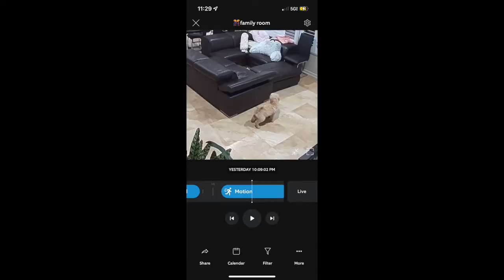Taking my GOLDENDOODLE Puppy to In-N-Out Burger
Goofy is our apricot color F2B Goldendoodle(Golden Retriever and Poodle mix).